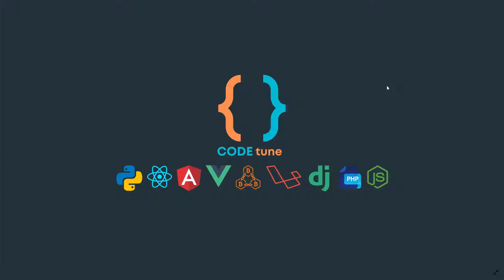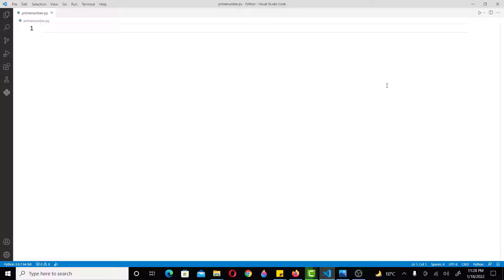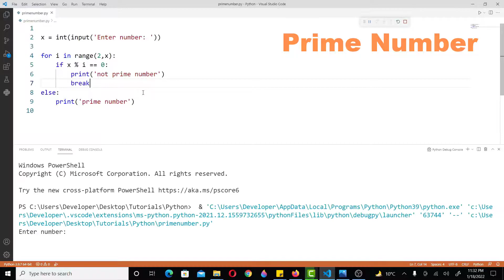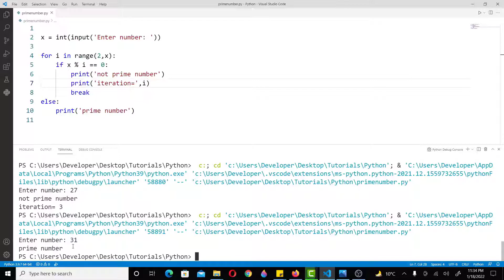Python Tutorial for Beginners [URDU/HINDI] - #60 Prime number in Python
Python is one the most popular language in the programming community. Python is an interpreted, high level, object oriented programming language. Python has launched different versions with the passage of time. Python is used in many areas like Web development, Web scraping, Machine Learning, Deep Learning, Data Analysis. Popular Projects such as Google, YouTube, Drop Box, NASA, Yahoo also use python.

You will learn what is prime number, define prime number and write python program of prime number.

Happy coding :)